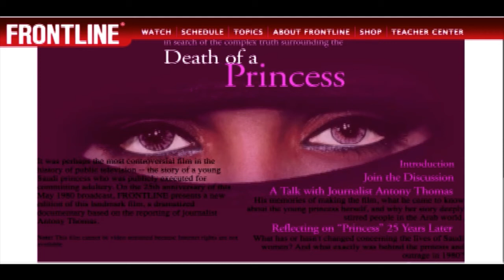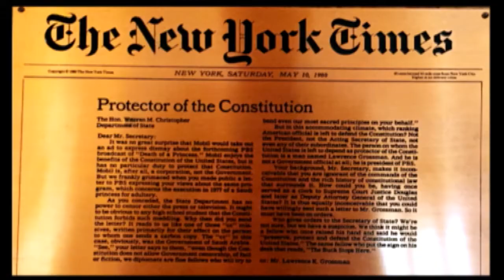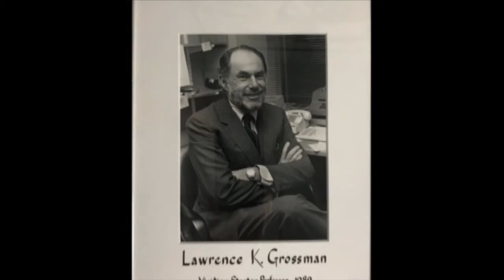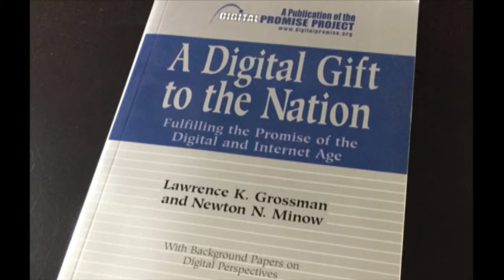Celebrating the Life of Larry Grossman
Lawrence Kugelmass Grossman born June 21, 1931 in New York City. Son of Nathan F. and Rose (Goldstein) Grossman. Graduate of Midwood High School, Bachelor of Arts, Columbia, 1952; student, Harvard Law School, 1953. He married Alberta Nevler Grossman in 1954. Their children are Susan Grossman, Jennifer Peltz and Caroline Grossman.

Career: Editor, promotion executive Look magazine, 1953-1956. Advertising executive Columbia Broadcasting System-television, 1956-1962. Vice president advertising NBC, 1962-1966. President Lawrence K. Grossman, Incorporated, New York York City, 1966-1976, Forum Communications, Inc., 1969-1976, Public Broadcasting Service, Washington, 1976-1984, NBC News, New York City, 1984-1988, Brookside Productions Ltd., Westport, Connecticut, 1989—1999.

Co-chairman, principal Digital Promise Project, from 2000. Visiting lecturer Frank Stanton Chair on 1st Amendment, Kennedy School Government, Harvard University, 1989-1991. Senior fellow, visiting scholar Columbia University Gannett Media Center. Trustee Connecticut Public Broadcasting and various nonprofit health organizations. Board director Federation American Scientists, Columbia board visitors, International Longevity Center.